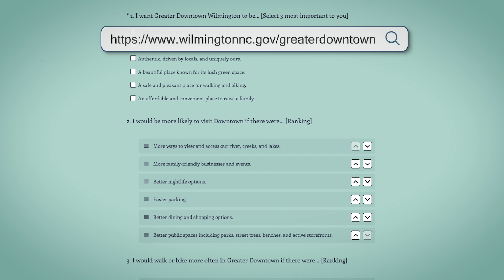Greater Downtown Plan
The City hosted a public workshop to review feedback and to collect more input on our Greater Downtown Plan.

The Greater Downtown Plan will be a Small Area Plan encompassing 18 neighborhoods. The purpose of a Small Area Plan is to focus the lens on a smaller section of the city than a Comprehensive Plan would and develop specific recommendations and strategies that are tailored to the needs and main concerns of the study area.

We need your input! Take this survey for the Greater Downtown Plan and ensure our community’s needs are accurately reflected.